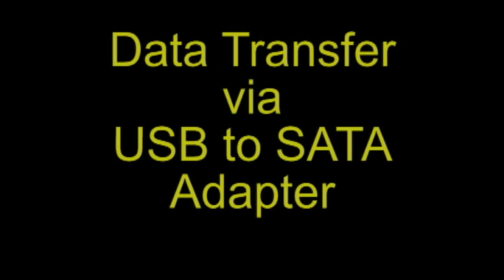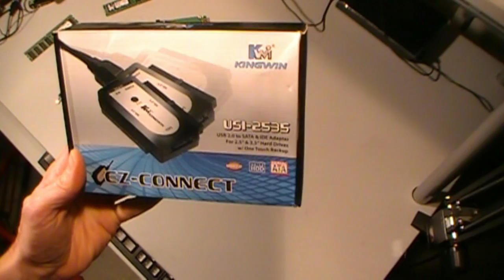Dell Inspiron 1501 USB to SATA Transfer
How to - Transferring data from one Hard drive to another via a USB to SATA adapter. Soundtrack - Auto-Generated w/ Pinnacle